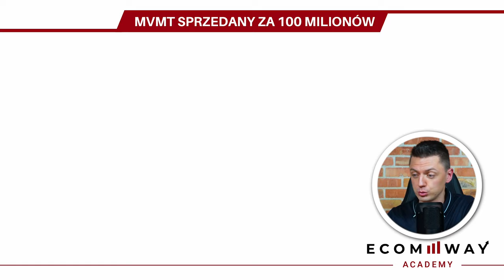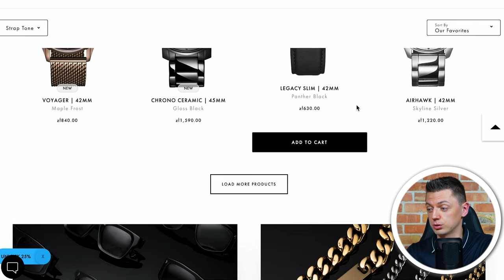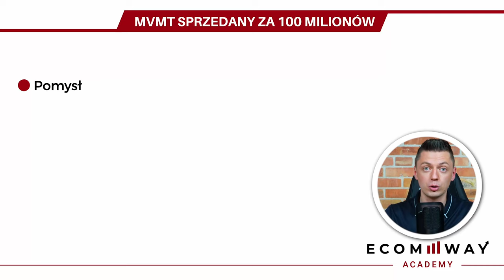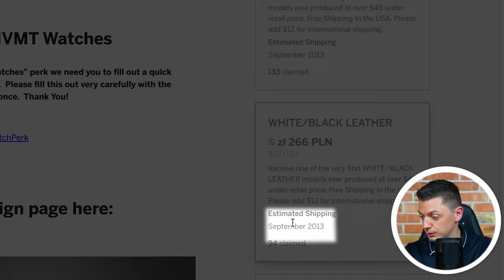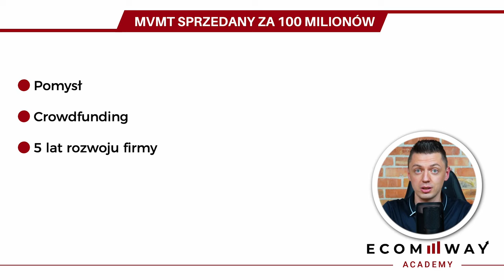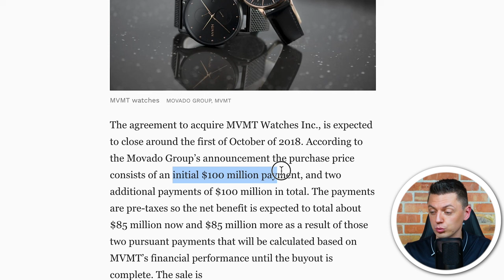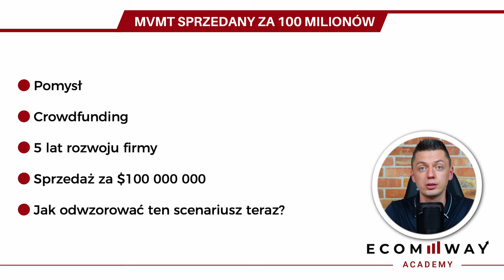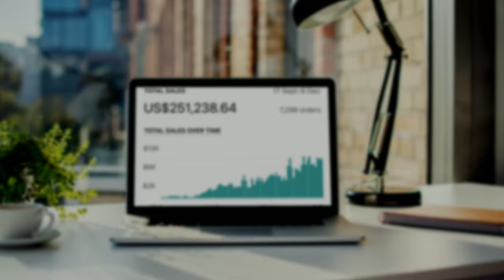Niesamowita Historia Marki MVMT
Sklep który z pomysłu w 2013 roku po 5 latach został sprzedany za 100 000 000 $ 🚀

🤔Jak pozyskali kapitał na rozwój biznesu?
⌛Ile mieli lat jak sprzedali biznes?
🛒Jaką markę prowadzili i co sprzedawali?

🎥  Timeline:
00:00 - W tym materiale
00:52 - Pomysł
02:43 - Crowdfunding
05:42 - Rozwój firmy
08:19 - Jak odtworzyć taki sukces?
09:58 - Zakończenie